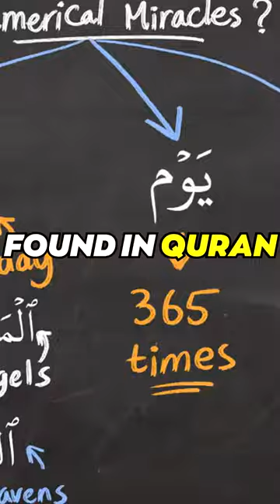Is Numerology HARAM? islam muslim Numerology - GG33 Gary the Numbers Guy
Gary the Numbers Guy talks about numerology in different religions